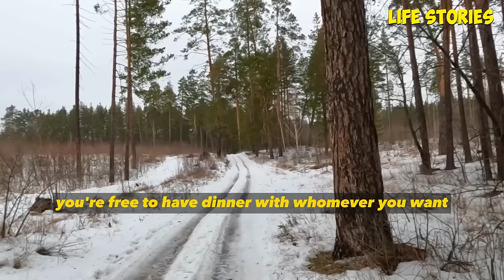After 30 years of married life wife cheated on her husband with a young AP ! The cheaters did not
After 30 years of married life wife cheated on her husband with a young AP ! The cheaters did not know what a surprise nuclear revenge had in store for them !

00:00-                story 1

38:13-                story 2

01:15:22-            story 3